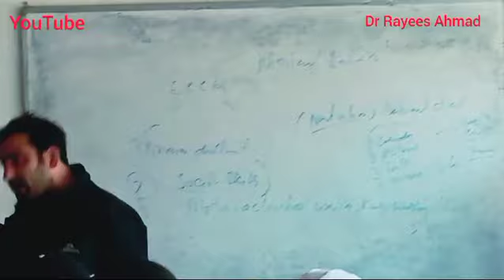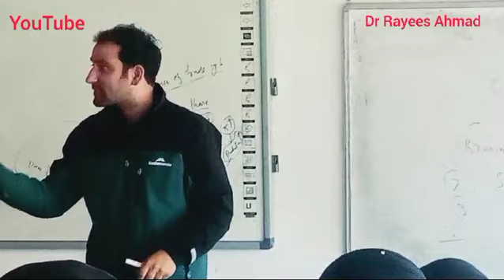Physical development of child by Rayees sir samboora